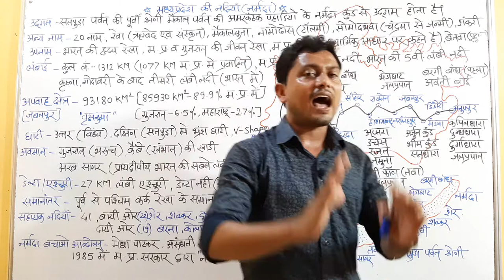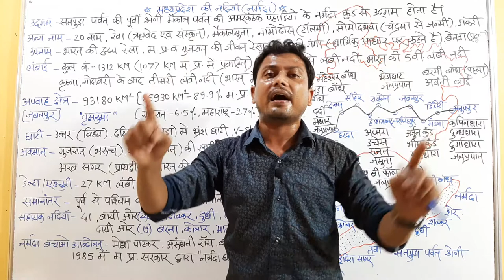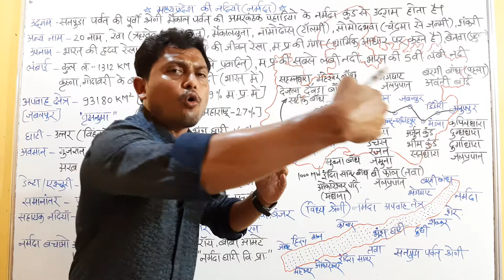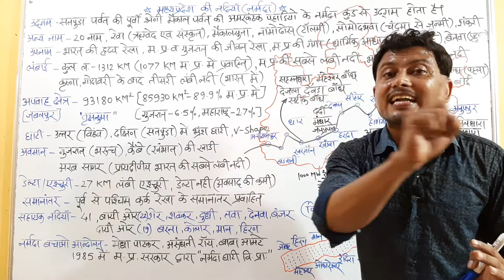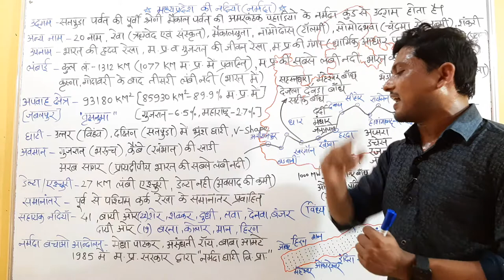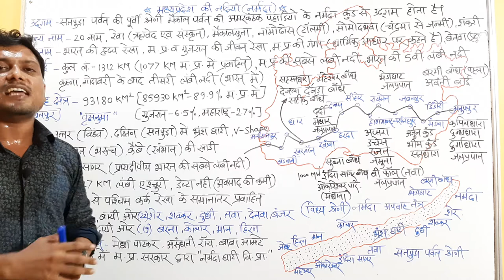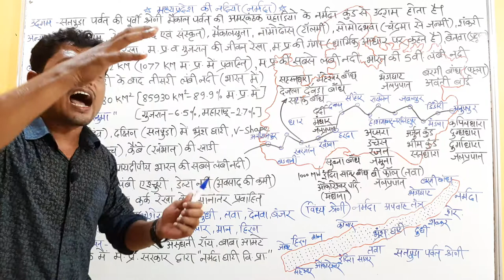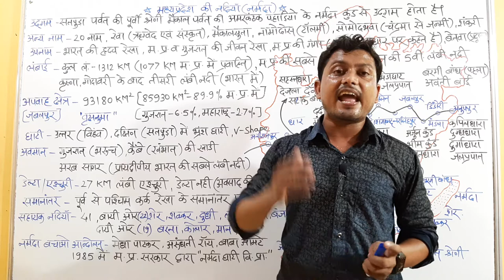MP GK TRICK-मध्य प्रदेश की नदियां नर्मदा नदीRivers of madhya pradesh Narmada River trick se#नर्मदा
एमपीपीएससी एग्जाम सेंटर के माध्यम से आज हम आप लोगों के साथ में मध्यप्रदेश में नर्मदा नदी जिसे रेवा के नाम से जाना जाता है जिसे मैंकाल सुता शंकरी पुत्री कई सारे नामों से जाना जाता है मध्यप्रदेश में पवित्रता के आधार पर मध्यप्रदेश की गंगा नर्मदा नदी कहलाती है
मध्यप्रदेश में प्रदूषण के आधार पर मध्य प्रदेश की गंगा बेतवा नदी कहलाती है
मध्यप्रदेश में आदिवासियों की गंगा माही नदी कहलाती है
मध्यप्रदेश में भीलो की गंगा माही नदी कहलाती है
प्रदेश में बुंदेलखंड की गंगा बेतवा नदी कहलाती है
दक्षिण गंगा के नाम से गोदावरी को जाना जाता है
दक्षिण की गंगा के नाम से कावेरी को जाना जाता है
mppsc exam centre madhya pradesh ki nadi Narmada
mppsc exam centre मध्यप्रदेश की नर्मदा नदी
mppsc exam centre मध्य प्रदेश की सबसे लंबी और बड़ी नदी नर्मदा
mppsc exam centre कर्क रेखा के समानांतर प्रवाहित होने वाली नर्मदा
mppsc exam centre madhya pradesh ki Narmada nadi in hindi trick se
mppsc exam centre Narmada in mp
मध्यप्रदेश में नर्मदा नदी पर स्थित परियोजनाएं
मध्यप्रदेश में भारत की हृदय रेखा के नाम से विख्यात नर्मदा नदी प्रवाहित होती है
mppsc_mp jail prahri_narmada river trick